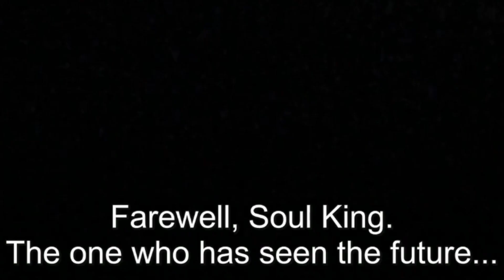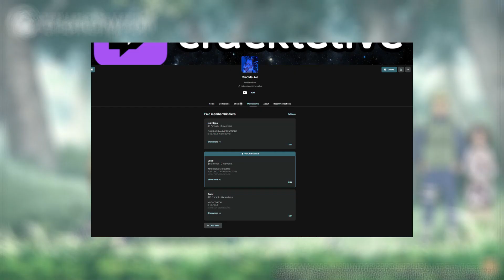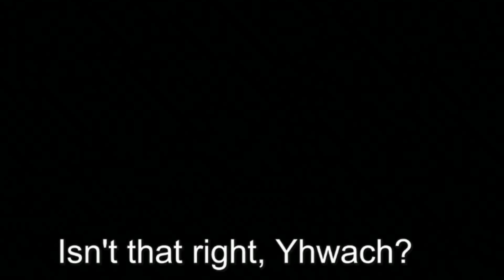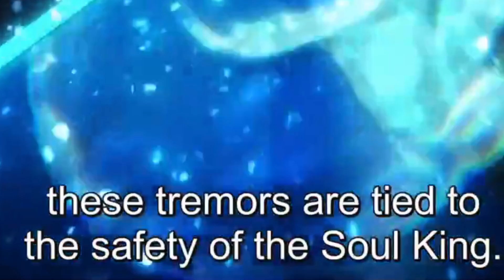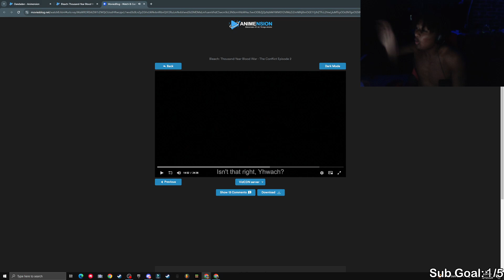Ichigo Is Actually The Antagonist Of Bleach??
Bleach Thousand Year Blood War Part 3 Ep 2 Reaction (Ichigo vs Yhwach)